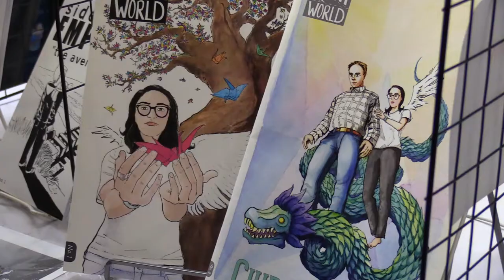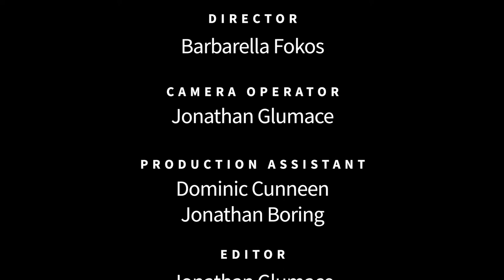Robert McKeone - Artist @ San Diego Comic Fest 2020 - Voices of Creativity S04E15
Artist Robert McKeone joins us at San Diego Comic Fest 2020 to tell us why creativity is so important.  He is a comic book enthusiast who frequently works in pencil and applies inks and colors digitally. His artwork not only has it’s own unique style but also has an amazing sense of humor.